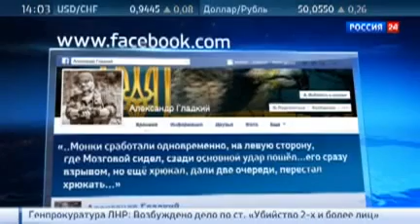Вместе с Мозговым погибли и мирные люди